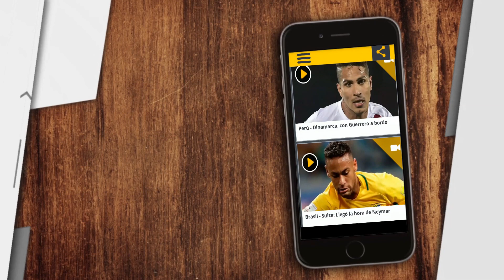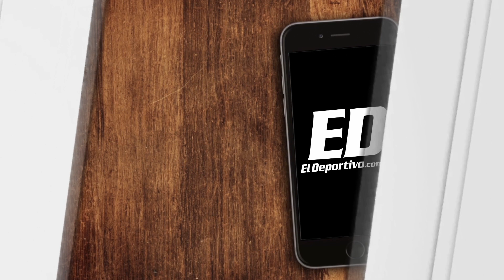Camilo Zúñiga y su petición a los hinchas de la Selección Colombia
El exfutbolista habló del proceso que lleva Carlos Queiroz y el sistema defensivo que está empleando.